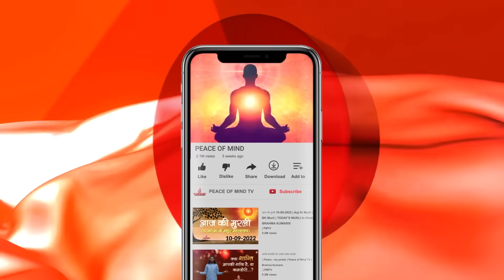आजकीमुरली07-09-2023 with TEXT | Aaj Ki Murli | BK Usha | DAILY MURLI In Hindi | BRAHMA KUMARIS